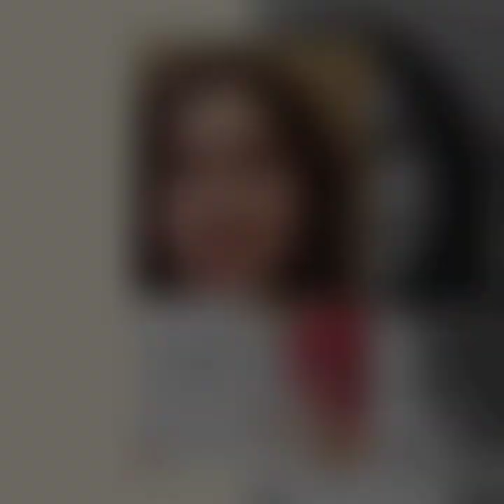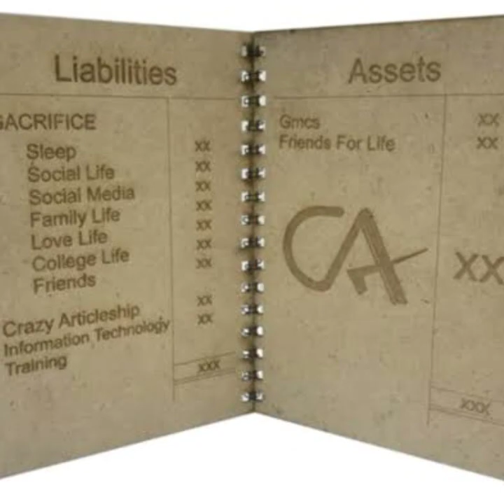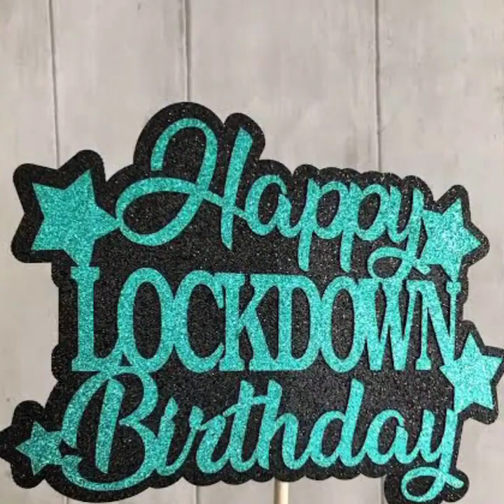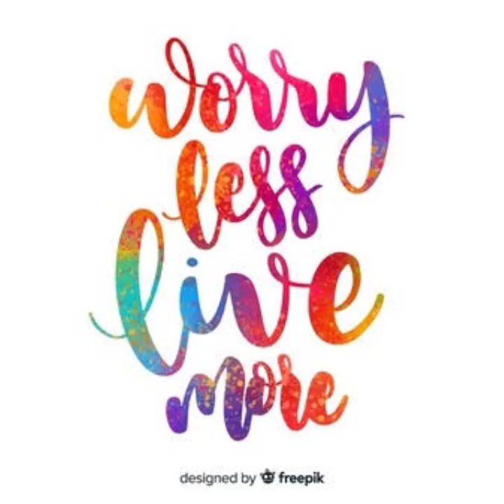Happy Birthday Amit.. Long time no meets with friends so here is something for You